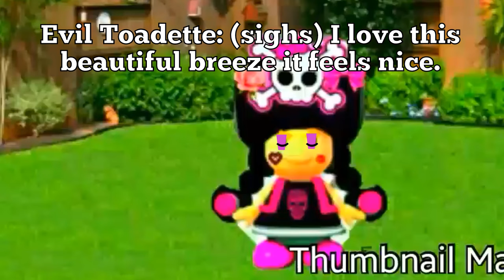M&F Animate: Stuck in a Tree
On a nice sunny morning, Evil Toadette is enjoing the nice wind, when she see's a cat, when the cat goes up a tree, Evil Toadette tries to help it down, but Both her and the cat gets stuck in the tree, will they be able to get down? Watch and see.